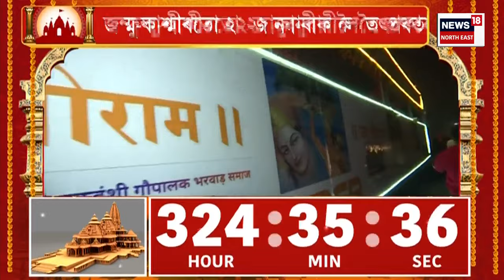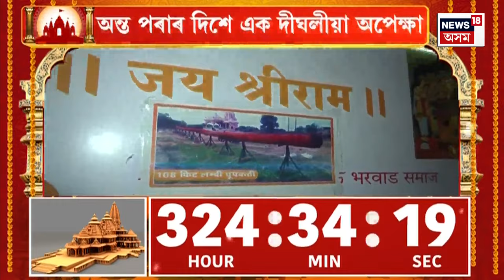Assamese News : মৰিগাঁৱৰ ৰাজপথত দপদপকৈ জ্বলিল গৰু কঢ়িয়াই অনা এখন বাহন। Morigaon News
Assamese News : মৰিগাঁৱৰ ৰাজপথত দপদপকৈ জ্বলিল গৰু কঢ়িয়াই অনা এখন বাহন।
0:00 Intro
02:57 গুৱাহাটীত আকৌ গুলীচালনা।